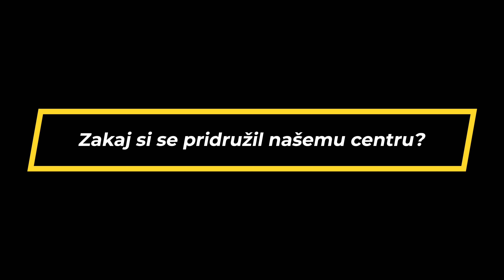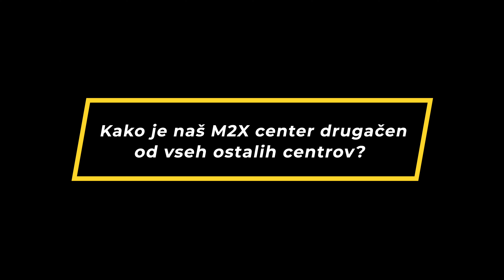Milko P M2X Testimonial